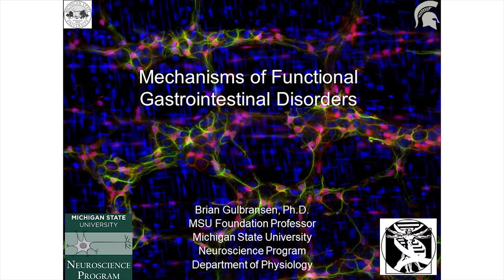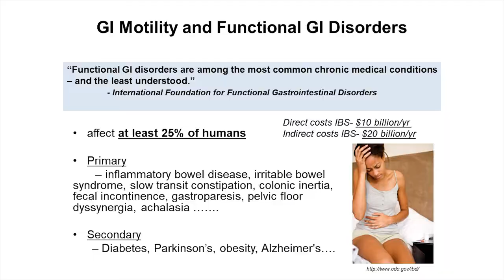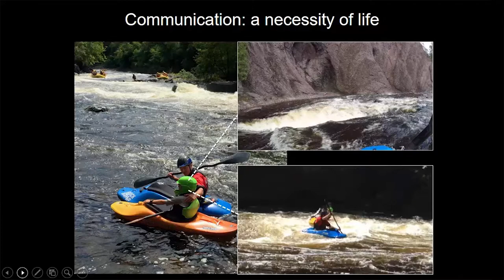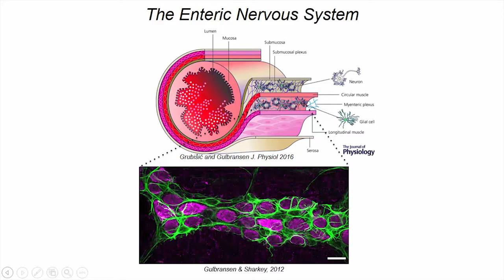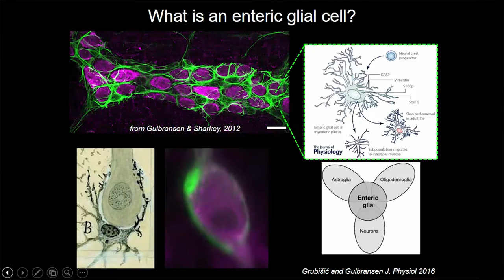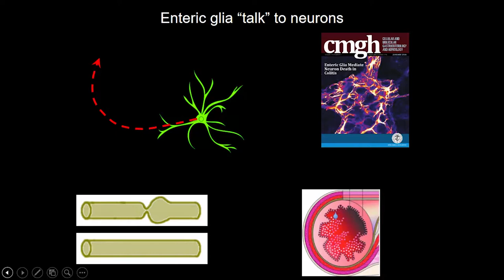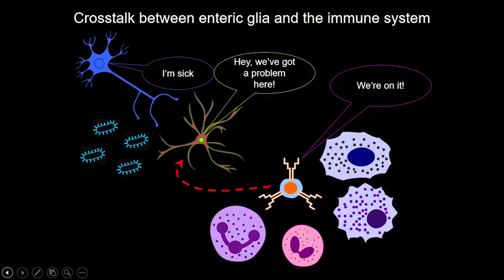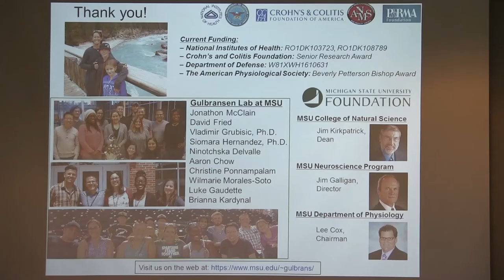Mechanisms of Functional Gastrointestinal Disorders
Brain Gulbransen, Ph. D.
MSU Foundation Professor
Michigan State University
Neuroscience Program
Department of Physiology
MSU Foundation Professor Investiture presentation October 9, 2017.